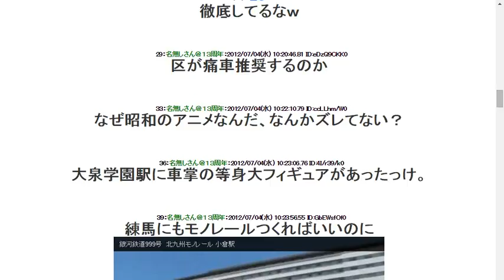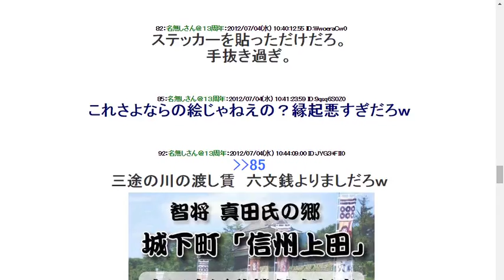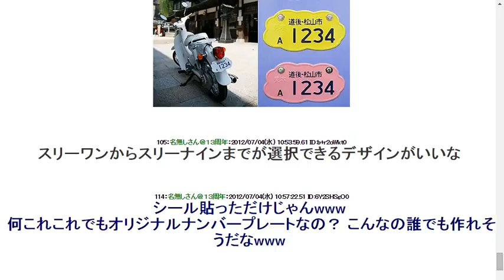201274練馬区、アニメ「銀河鉄道999」の「メーテル」ナンバー交付